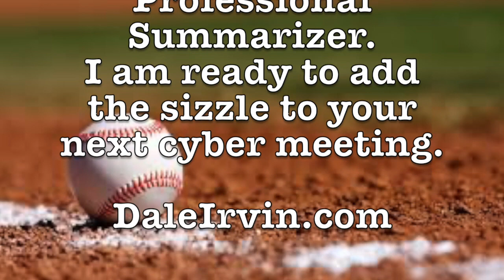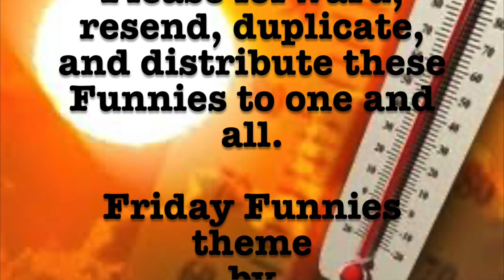Dale Irvin's Friday Funnies - July 24, 2020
This week it's all about baseball, a drive-thru strip club, a limit on gondolas, and our Dumbass of the Week.